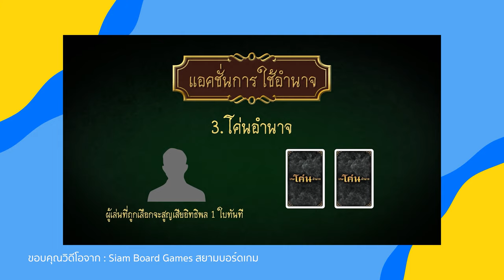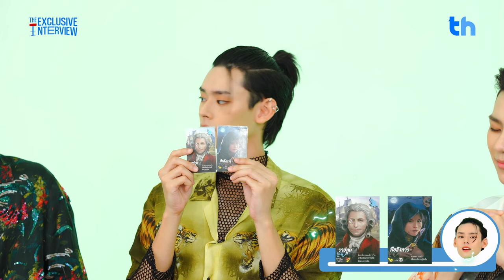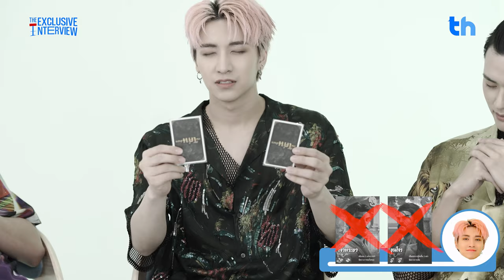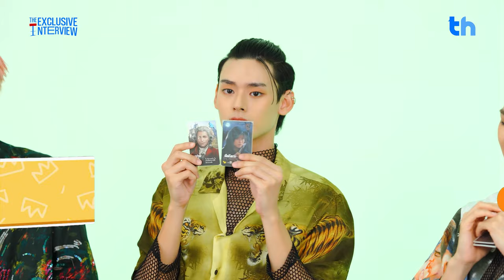THHeadline X PERSES | Exclusive Interview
📌 เพราะอำนาจที่ได้มามันต้องเเลกกับกลยุทธ์มากมาย งานนี้ใครจะได้เป็นสุดยอดอำนาจในเกมส์ “โค่นอำนาจ” ต้องติดตามชมพร้อมกัน อีกทั้งยังมาบอกถึงการเดินทางกว่าจะมาเป็น “PERSES” ได้นั้นต้องฟันฝ่าอุปสรรคอะไรกันมาบ้างในรายการ Exclusive Interview